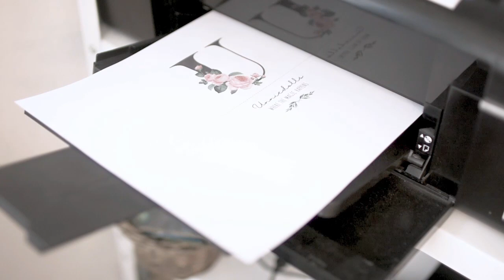RAIN, COFFEE & DOLLS // a lazy day in my life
It's a rainy day today so I decided I will not work too hard:) In this video I'm going to show you how I am usually wrapping my dolls. I hope you like this video, have a lovely day!

► rainy evening by cures.